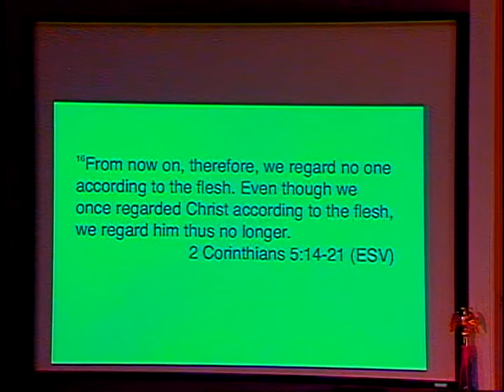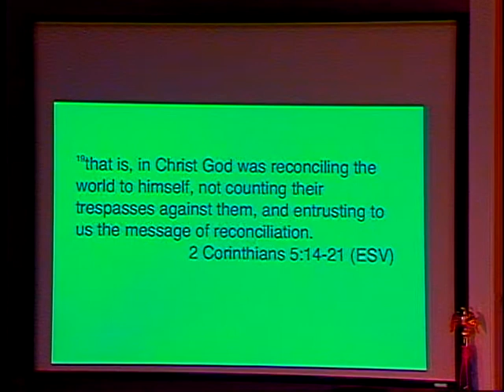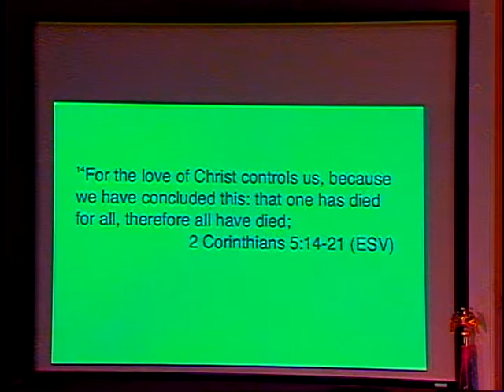Kingsland Baptist Church March 6, 2016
The Believers Job Description
2 Corinthians 5:14-21
It is our privilege to glorify God by representing Him well in this life.

Pastor Mike Jewell
Minister of Youth & Worship

John Wickwire
Facilities Manager

Lisa Wilson
Secretary